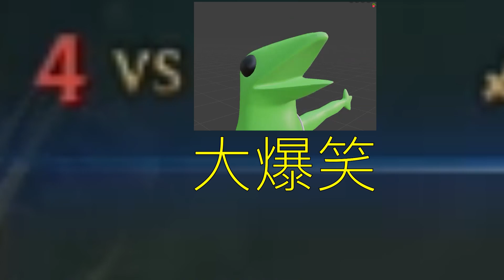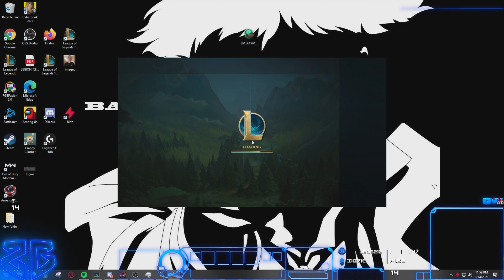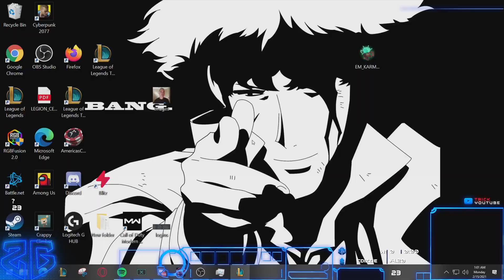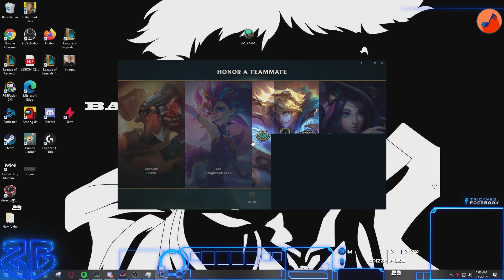BACK TO MASTERS ONCE A MF'N GAIN BABY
Editors will pick their favorite to be featured in the next video!

► Time stamps:
0:36 Runes
0:42 Volibear Jungle
4:56 Game 2 Volibear Jungle vs Kha Zix
8:05 MASTERS
8:50 Best comment
9:00 Outro Clip

Trick2g LeagueOfLegends Volibear Trick2g Masters Promos, Trick2g Masters, Trick2g Volibear Jungle, Volibear Jungle, Voli Jungle, Voli jg